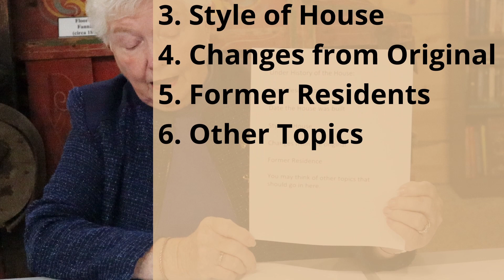Curating a House Log with Glenna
Join Silver-Wood WI member and past Erland Lee Museum Committee Chair Glenna as she teaches us how to make house logs. These are incredibly valuable resources for home owners and future archivists and can even help you sell your home faster!